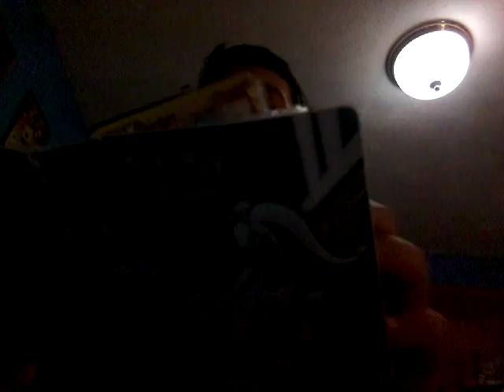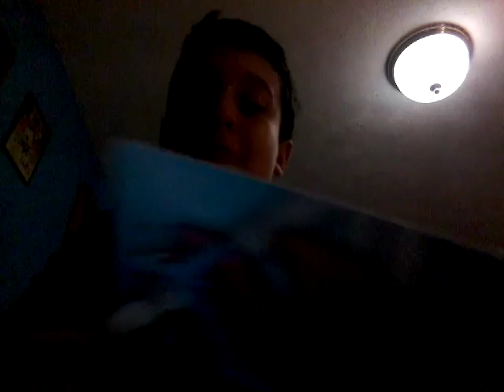Mario journey part 17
Happy Christmas eve to everyone